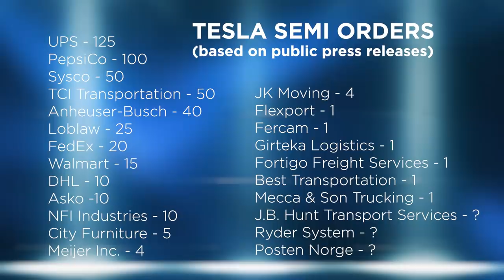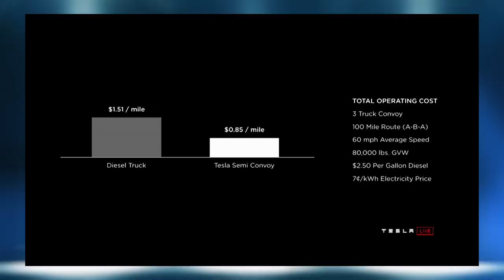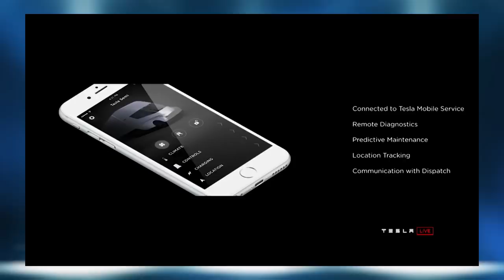Tesla Semi Truck Delayed | w/ Warren Redlich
Tesla chief Elon Musk tweeted that supply constraints related to battery cells are making it difficult to scale up production of its long-delayed Tesla Semi electric commercial truck. When Musk unveiled the prototype of the futuristic, battery-powered Semi in 2017, he said the Class 8 truck would go into production by 2019. That timeline was later pushed to 2021... however now Musk suggests that the bottlenecks would cause the mass production to be delayed until 2022. Meanwhile, major companies like Pepsi & Walmart have already set their preorders. Will they turn to another EV semi truck? On this episode, we're joined by Warren Redlich to discuss it's delay and how the Tesla Semi will disrupt the entire trucking industry.